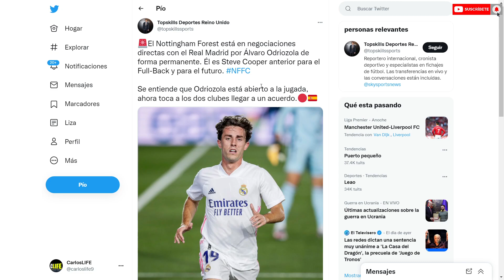¡SORPRENDE A TODOS! NADIE SE LO ESPERABA DE ODRIOZOLA | NOTICIAS DEL REAL MADRID HOY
✅ En este vídeo comentaremos todo sobre la ULTIMA HORA del REAL MADRID con las INFORMACIONES sobre los ULTIMOS RUMORES de POSIBLES FICHAJES y SALIDAS.

Una opción menos para Álvaro Odriozola en este mercado de verano. El Nottingham Forest negó que estuviera negociando para incorporar al español, según informó el periodista Fabrizio Romano.

Tras sumar unos pobres 20 minutos en pretemporada, todo parece indicar que Álvaro Odriozola no entra en los planes de Carlo Ancelotti para la presente temporada. El Real Madrid tratará de encontrar acomodo al lateral diestro, como ya hizo el pasado verano.

El futbolista se marchó cedido a la Fiorentina, donde estuvo a las órdenes de Vincenzo Italiano. Allí, disputó unos 27 encuentros oficiales, en los que anotó un gol y realizó dos asistencias en la Serie A.

Todavía se tienen que reunir tanto Florentino Pérez como el técnico madridista para pensar qué hacer con el recambio natural de Dani Carvajal en la banda diestra en caso de que salga del club.